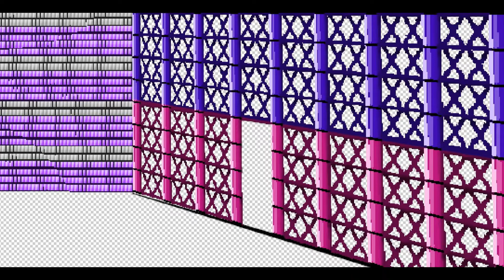Five Nights At Vikky's (Extras Menu)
This video was made on 21/05/2020

Please note that this is not an actual game that is coming out, these are just animations I made for how it would play out. If I was to make Five Nights at Vikky’s into an actual playable game (which I probably will do eventually) it will be different and much more refined compared to what you see here.